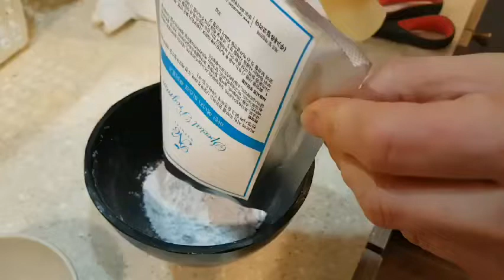Natural DNC Mask